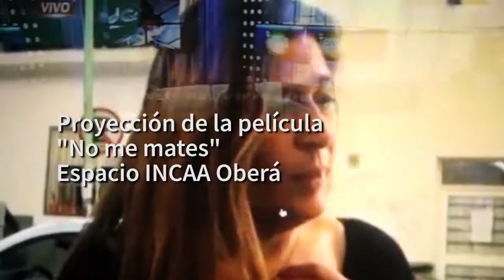Sobreviviente de femicidio protagonizará charla-debate en Posadas